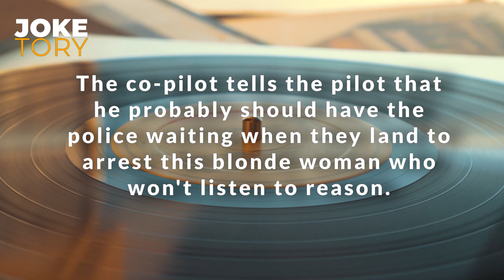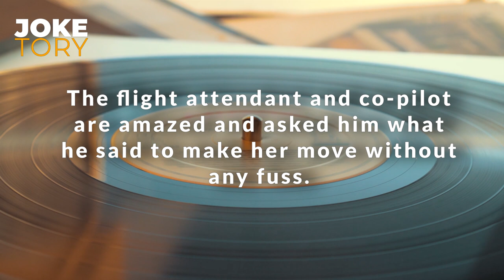A Blonde In First Class Section (FUNNY CLEAN JOKE) | Funny Jokes 2022